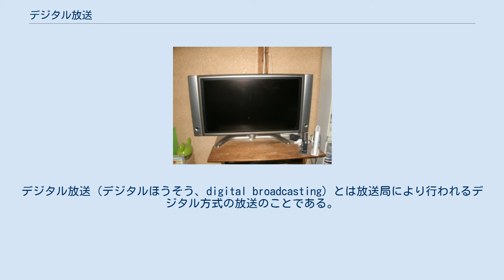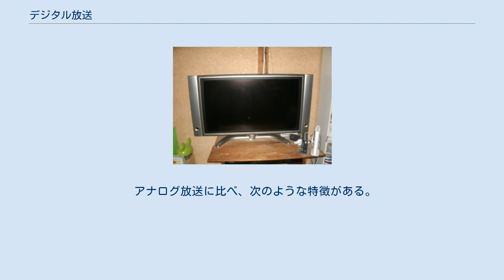デジタル放送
デジタル放送（デジタルほうそう、digital broadcasting）とは放送局により行われるデジタル方式の放送のことである。
通常のアナログ放送と同様の電波帯域を使い、アナログデータの代わりにデジタルデータを伝送する放送である。
 日本においては、狭義には「デジタル方式の無線局により行われる放送」を言う（電波法施行規則第二条第一項第二十八の十六号）。
広義には、デジタル方式により行われる放送全般、すなわち1990年代以降の、アナログ放送と同様に音声・映像などのマルチメディアデータを一定の規格に基づき放送するサービスを意味する。
 最広義にはIPを利用したインターネット放送（インターネットテレビ、インターネットラジオ、IP放送）まで含まれうるが、本項では除外する。
 従来のアナログ放送よりも電波障害に強く、高音質な音声や多チャンネル放送・データ放送・双方向性機能があることが大きな特徴である。
 文字多重放送では、少量のテキストデータを狭い帯域で伝送する。
このようなデータ放送では必要帯域が少ないため、1980年代から実用化された。
テレビでの動画は情報の冗長性が大きくそのまま放送するには適さないため、データ圧縮が行なわれる。
このデータ圧縮に関する情報理論の研究が進み、またコンピュータの処理性能も高まったため一般的な放送としての実用化が行なえるようになった。
 アナログ放送に比べ、次のような特徴がある。
 　　・8月- 4K・8K実験放送「NHKスーパーハイビジョン」を開始